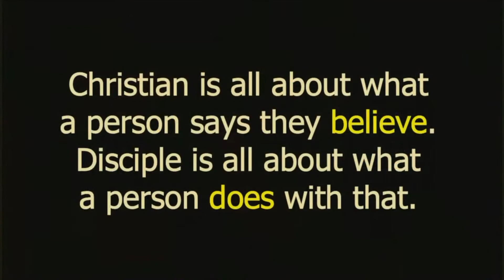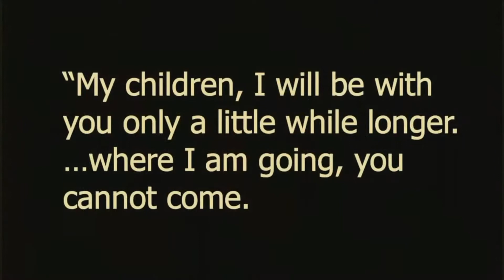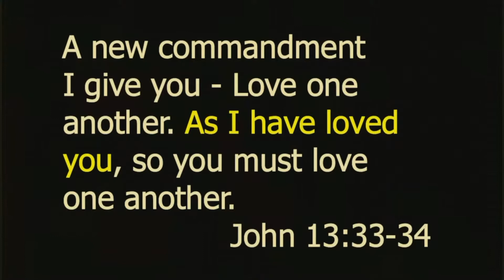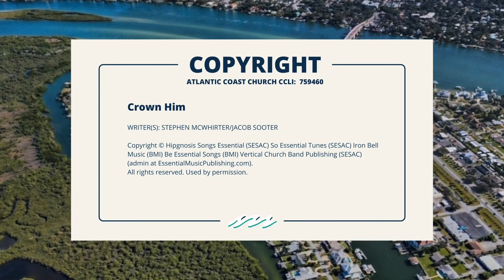September 19, 2021 Don't Settle for Christian!/ without firing a shot